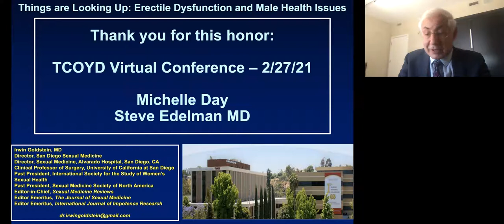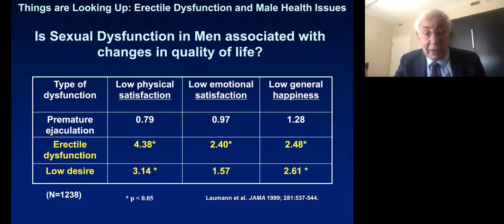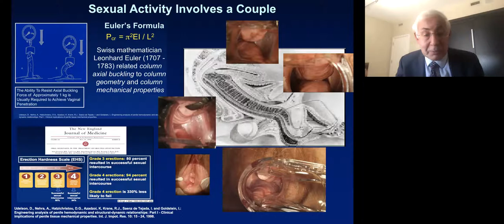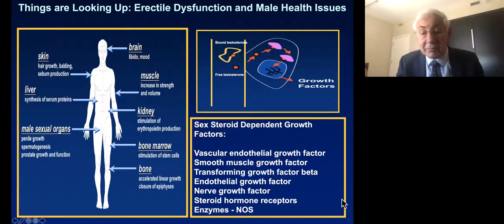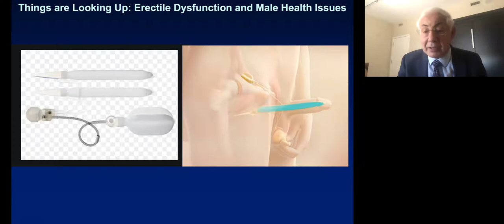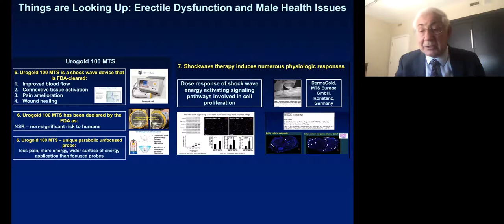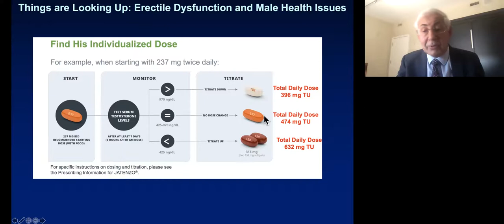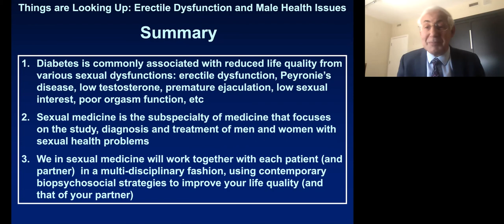Things are Looking Up: Erectile Disfunction and Male Health Issues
Things are looking up in this category. Find out the latest advancements in male health to get your mojo on! (Irwin Goldstein, MD) - TCOYD Virtual Diabetes Conference & Health Fair, 2-27-21